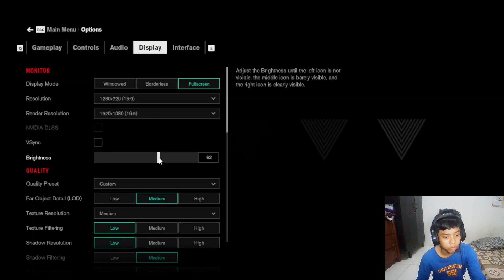LAWAN BOS BOTAK BIKIN GERAM - CONTROL INDONESIA #2